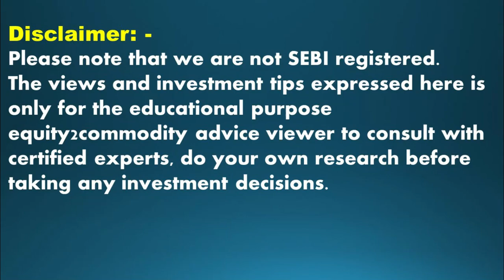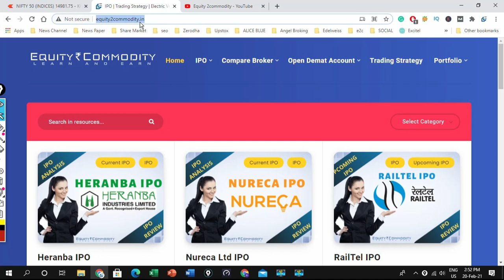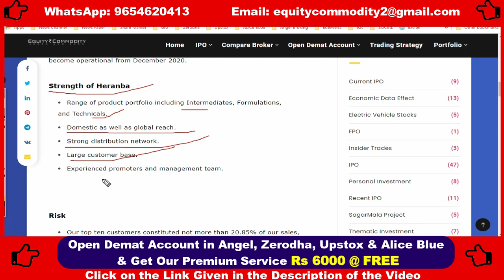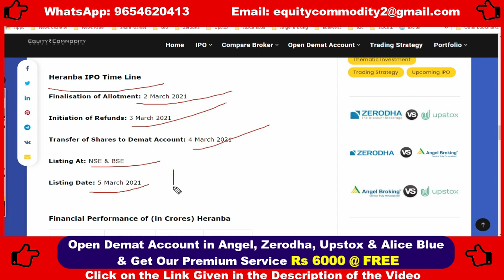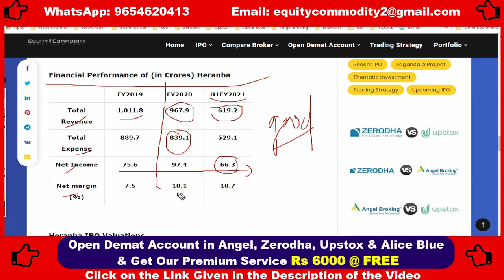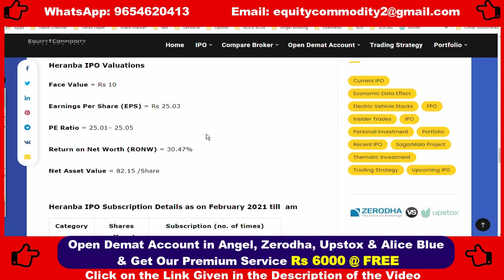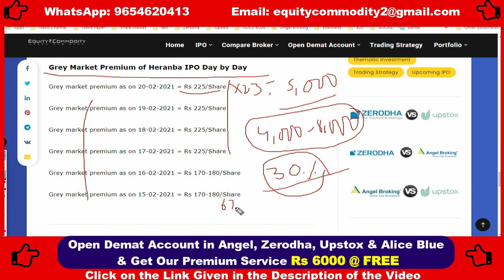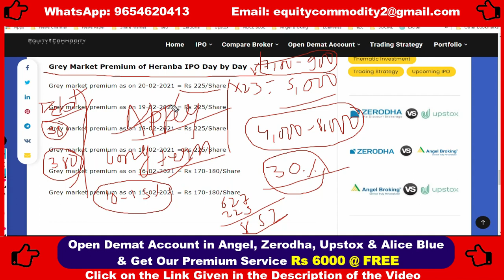HERANBA IPO REVIEW | APPLY OR AVOID? | HERANBA IPO DETAILS | HERANBA IPO GMP | UPCOMING IPO 2021